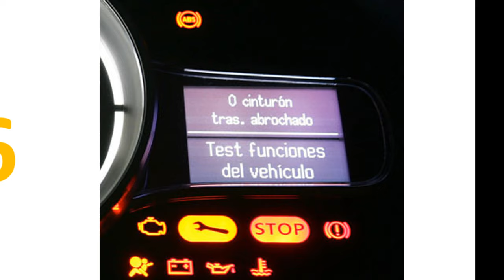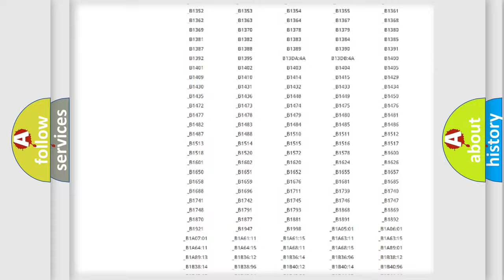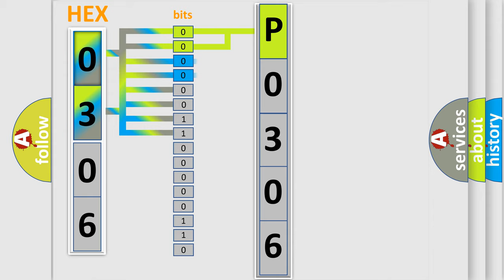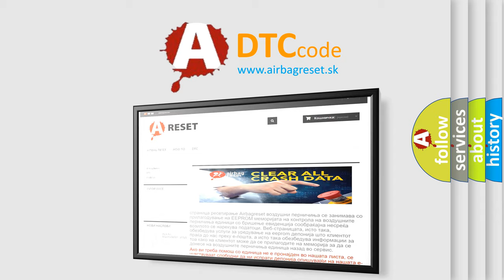DTC Landrover P0306 Short Explanation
Contents:
0:21 Basic DTC analysis according to OBD2 protocol standard.
1:48 Insight into programming
2:58 A diagnostically understandable description of the Diagnostic Trouble Code
3:05 Basic error definition

Make
Land Rover
Code
P0306
Definition
Cylinder 6 misfire detected
Description
Excess emissions level of misfire detected on cylinder No6